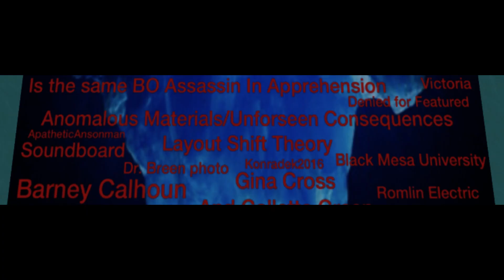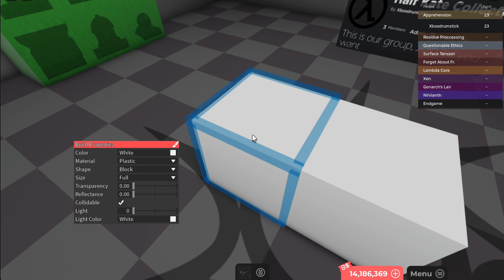the Half-Kate iceberg explained | the space flight | part 6